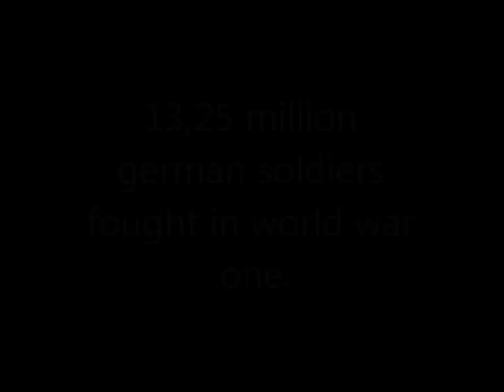RARE GERMAN WW1 FOOTAGE COLLECTION!!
this is a collection of some rare and seldom footage from ww1, filmed, in berlin, munich, tannenberg, verdun, arras and the somme-sector. ENJOY!